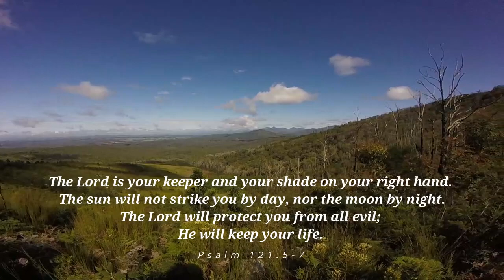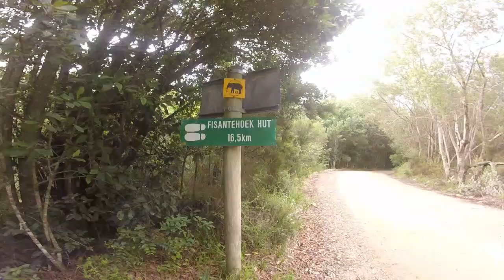Outeniqua hiking trail | Knysna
Day 1 started out easy with a small climb to Millwood hut. Make sure to follow the map, as we accidentally took a wrong turn and added 3km to our day.
Day 2 was the most difficult. It was raining and we had our first river crossing. The descent towards the river was very steep and slippery. We also went hip height through the river.
Day 3 had quite a steep climb all the way to the summit of Jonkersberg. This day was by far the prettiest.
Day 4 was mostly in the forest. Because of the rain, the trail was quite slippery.
Day 5 was the easiest day. Remember mosquito stuff, as we were almost eaten alive.

This trail is amazingly beautiful. There are a few technical parts, but for the most part, it's quite straightforward.
The huts are clean and very neat, and the trail is well maintained.
I highly recommend doing this with friends or family.
Difficulty 7/10
Scenery 9/10
Overall 8/10